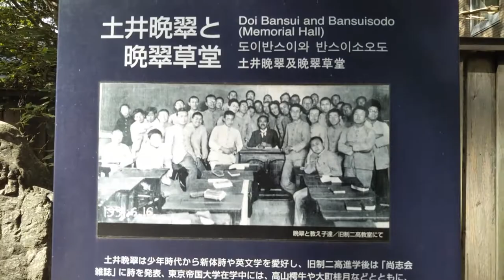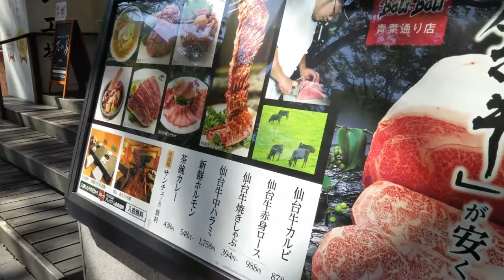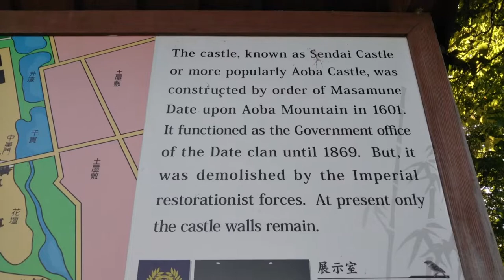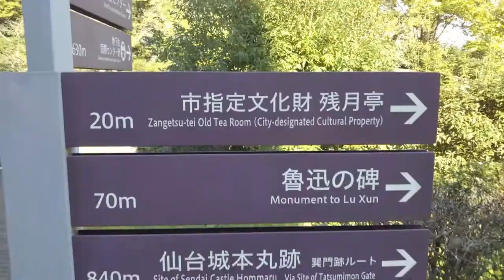SENDAI CITY, THE MOST BEAUTIFUL CITY in JAPAN, 1-hour Walking Tour, AOBA street to SENDAI Castle